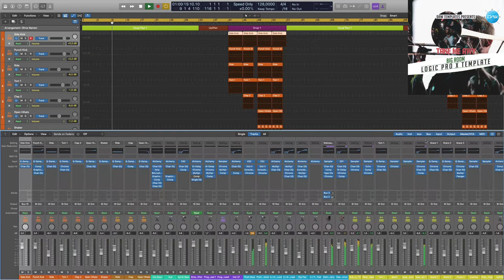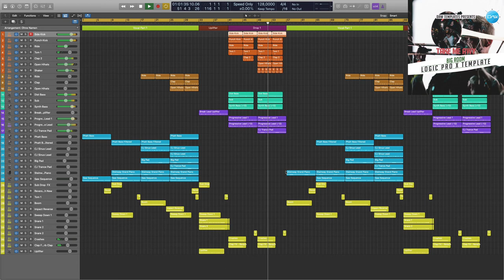Logic Pro X Template Take me awy (Big Room)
Genre: Big Room
BPM: 128
Produced: BY Cj Stone
DAW: Logic Pro X